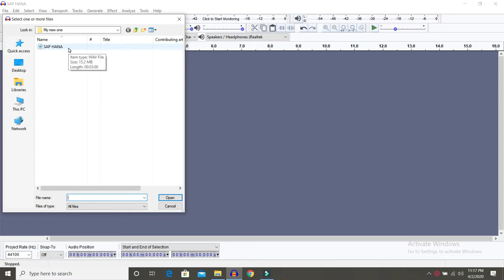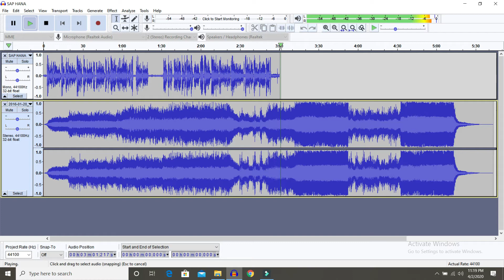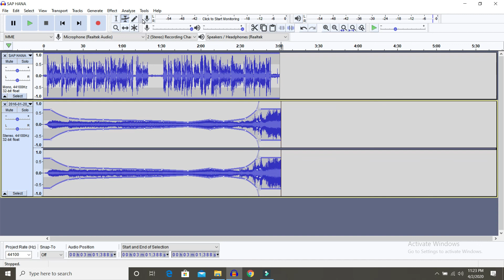Add Background Music to Audio In Audacity | Part 2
In this video I have explained how to Add background music to audio using audacity